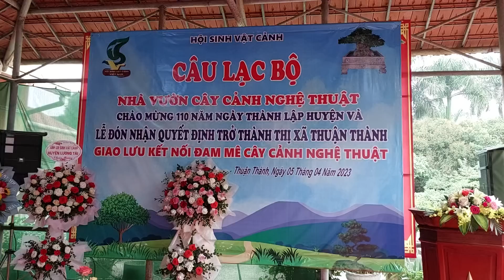TIN MỚI 5/4 ! TOÀN CẢNH Trưng bày TL cây cảnh nghệ thuật huyện THUẬN THÀNH - BẮC NINH 2023 .